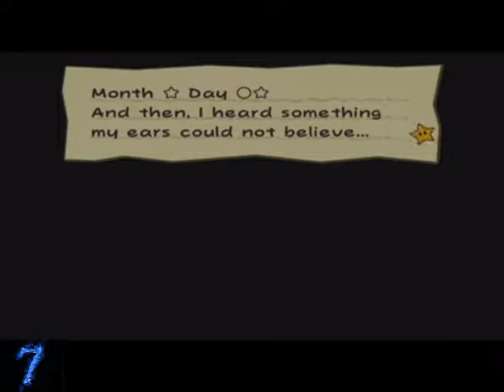Let's Play Paper Mario: The Thousand Year Door -85- FLEXIBLE GOOMBELLA